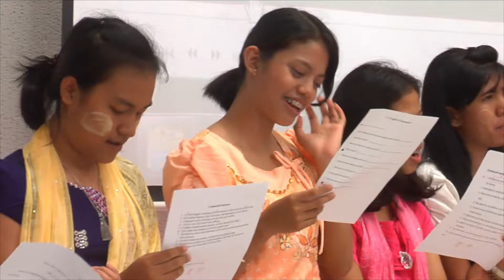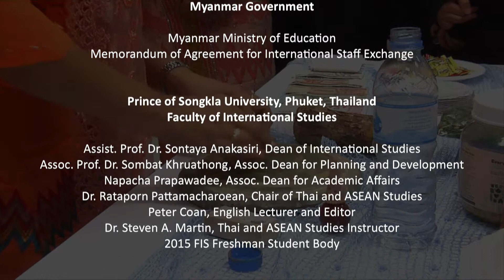Burmese Thanaka Culture Class | Dr. Steven A. Martin Productions | University Filmworks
Dr. Steven A. Martin and University Filmworks Productions | Burmese Thanaka Culture Class | Course Portrait® (Class Music Video) on Burmese Thanaka Culture at Prince of Songkla University, Phuket, Thailand. The video features international students for Southeast Asian Civilization, Thai and ASEAN Studies Program, with Dr. Steven A. Martin and guest lecturer Dr. Aye Nu Khai, Dagon University, Myanmar. This project was made possible through an international staff exchange under the Myanmar Ministry of Education.
The video was produced by Steven A. Martin, directed by Edward E. Vaughan (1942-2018) and edited by John James III.